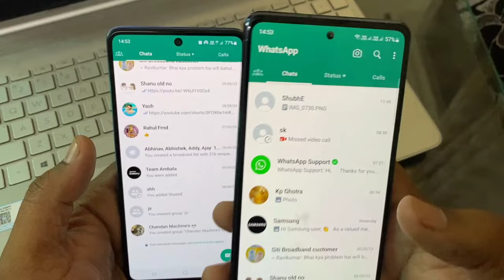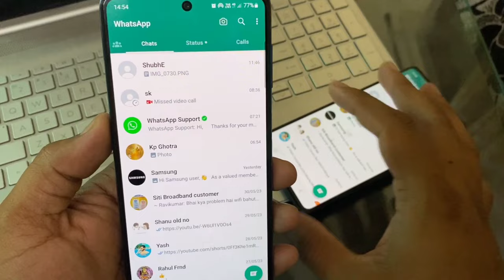Whatsapp Web kitne din tak chalta hai | Whatsapp Web automatic logout | whatsapp linked device 🔥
hello friends aaj ki iss video me apse baat ki hai whatsapp web ya whatsapp linked device  kitne din tak chlta hai toh umeed hai apko yeh video pasand ayega

your queries :- Whatsapp Web kitne din tak chalta hai
Whatsapp Web automatic logout problem
whatsapp linked device
whatsapp web kitne din chalta hai
whatsapp web logout ho jaye to kya kare